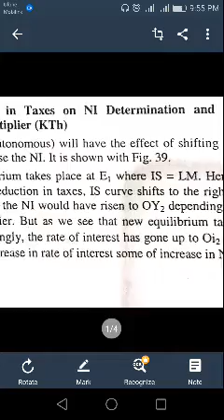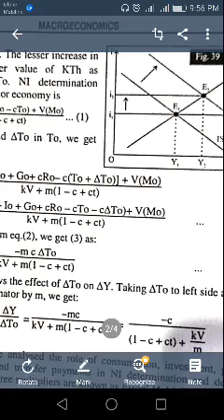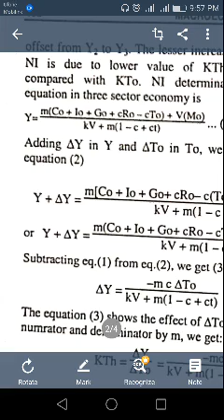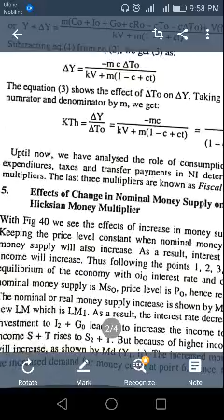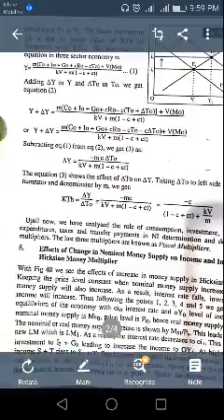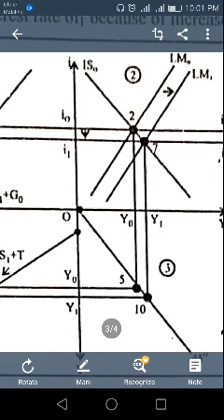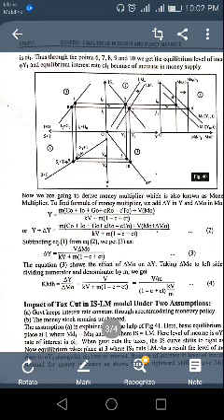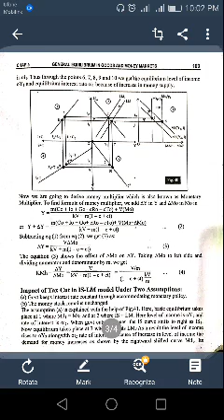MA Economics part 2 (Macroeconomic Assignment)